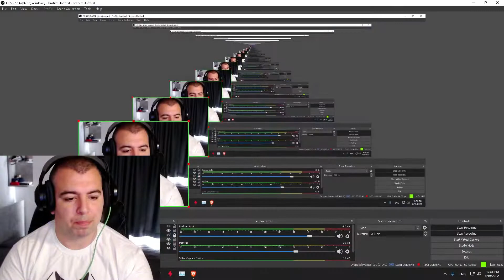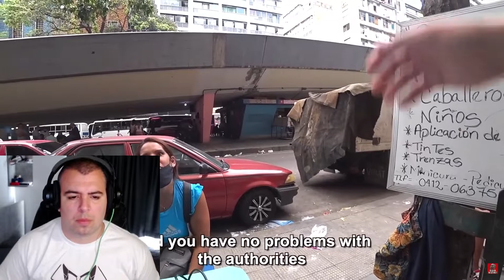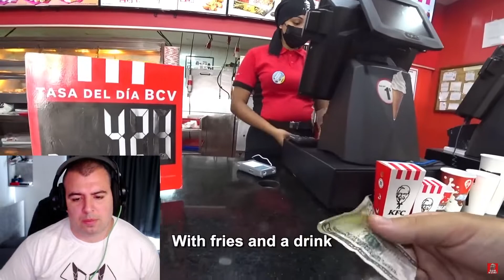Reaction to Kurt Caz Getting Caught by The Secret Service in Caracas, Venezuela 🇻🇪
Baltataa Reacts to Kurt Caz Getting Caught by The Secret Service in Caracas, Venezuela 🇻🇪 Also went to 23 de Enero.